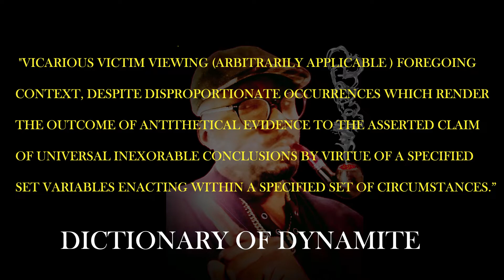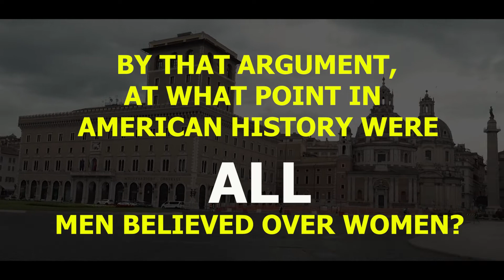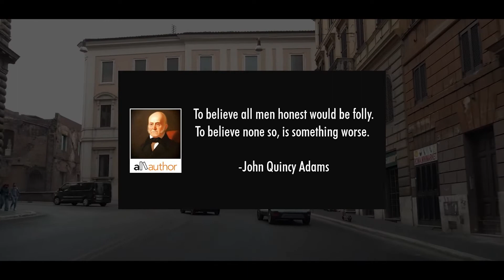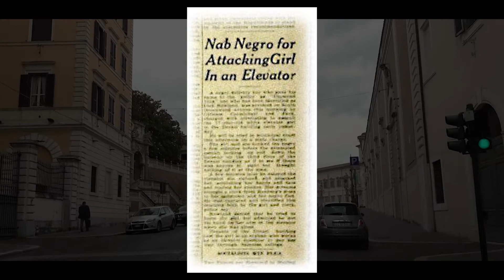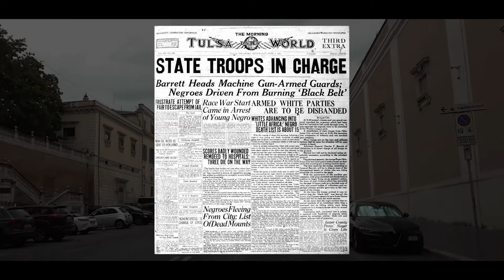BELIEVE ALL WOMEN : CHRIS BROWN ACCUSATION & THE HISTORICAL RECORD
LET'S TAKE A HISTORICAL FORENSIC DIVE INTO THE NOTION .